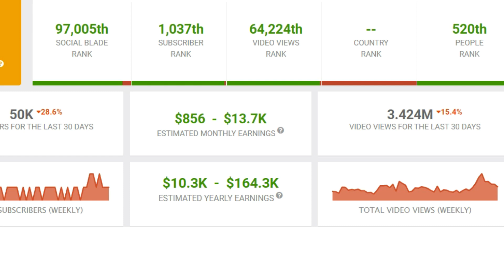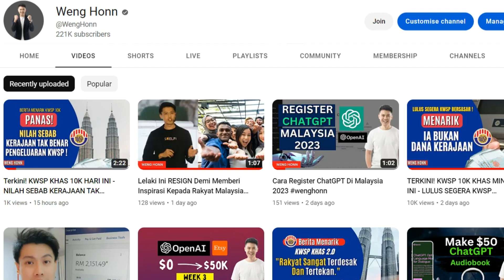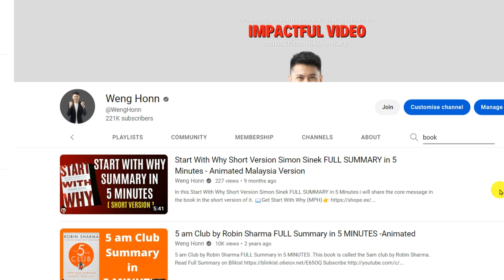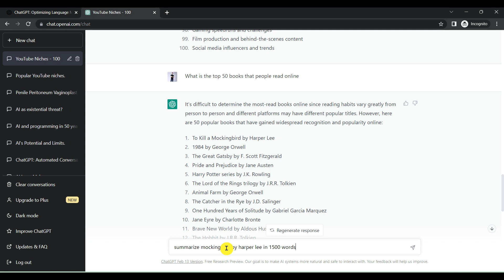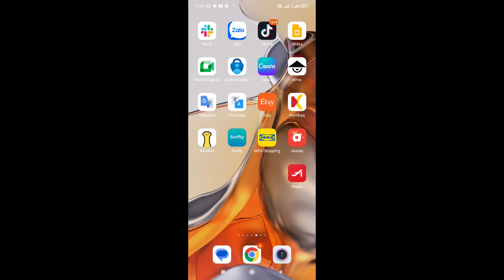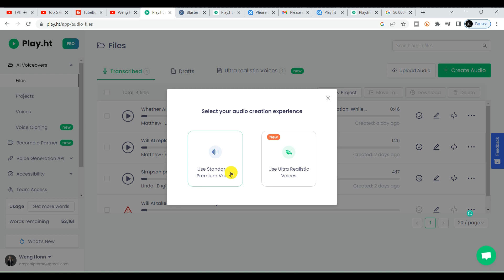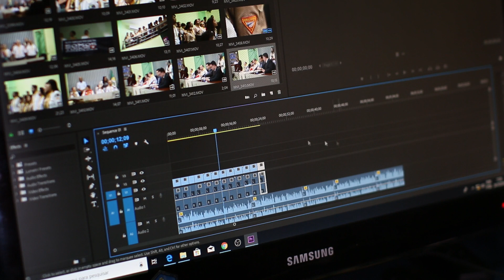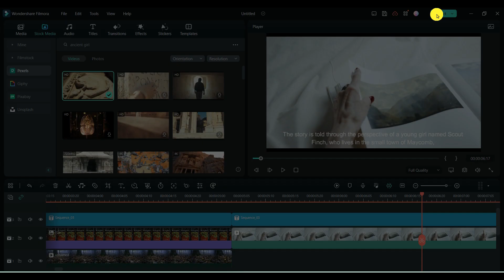MAKE $800 WITH CHATGPT ON YOUTUBE? | HOW TO MAKE MONEY ON YOUTUBE USING CHATGPT (BM MALAYSIA)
JANA $800 DI YOUTUBE SEBULAN GUNA CHATGPT? | How to make money on youtube using ChatGPT (BM MALAYSIA)
🤖AI VOICEOVER I am currently using:

STEP 1 PICKING NICHE 01:08
STEP 2 CREATE CONTENT 03:07
STEP 3 VOICE OVER 04:45
STEP 4 CREATE A VIDEO 07:54